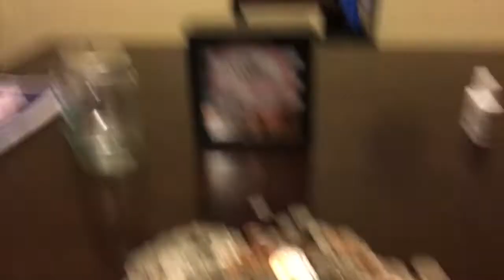Life Update❗️❗️Money Talk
I been going through it ☹️